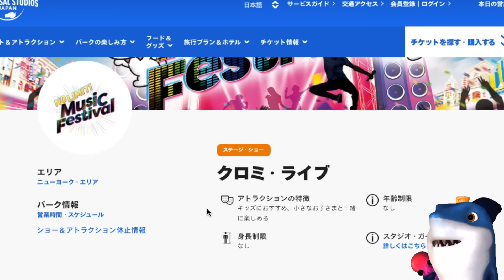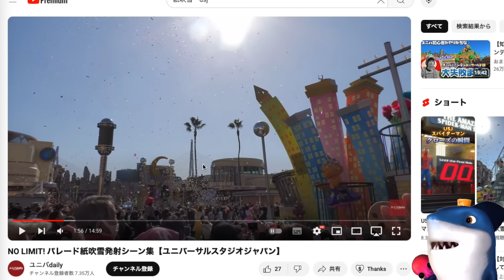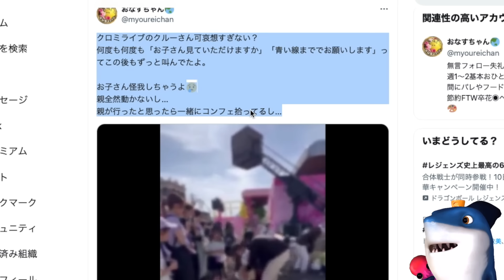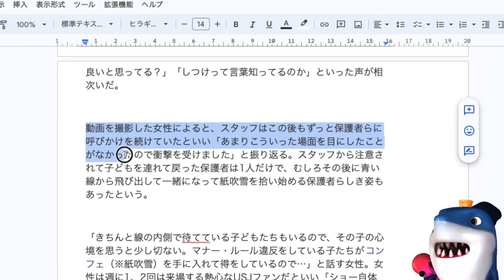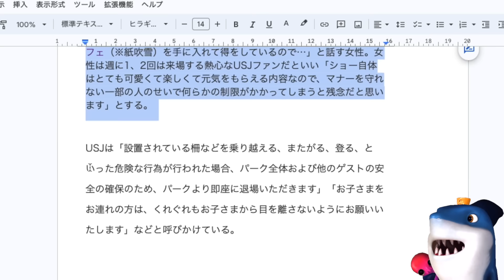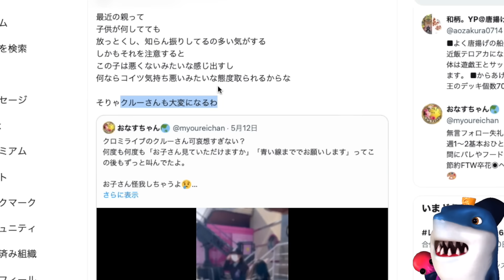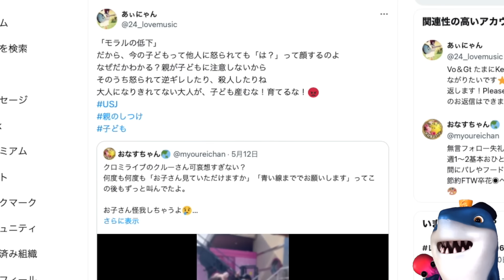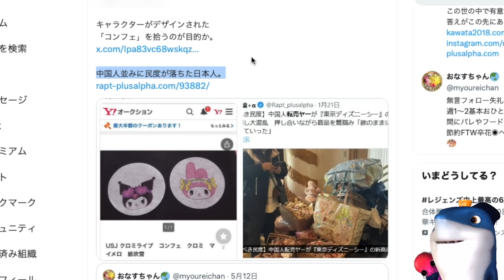【子連れ親】USJで子供が立入禁止で紙吹雪拾って注意されるも親も一緒に混ざるw動画で晒され叩かれまくるw転売もあり子供以下の親のその内容がヤバすぎるw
子供以下の親のモラルどうなってんだよw😅

参考リンク